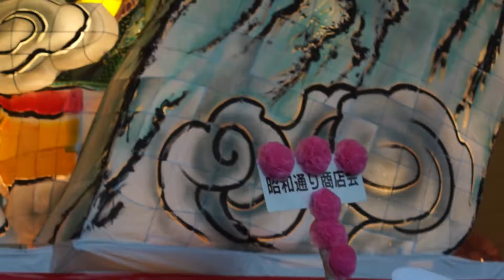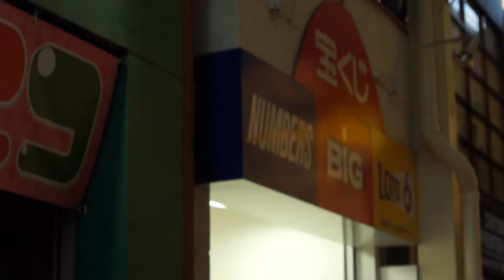Mini -Nebuta Festival in Tokyo , Japan . Shinagawa Ward .